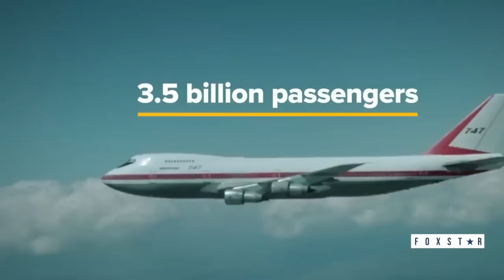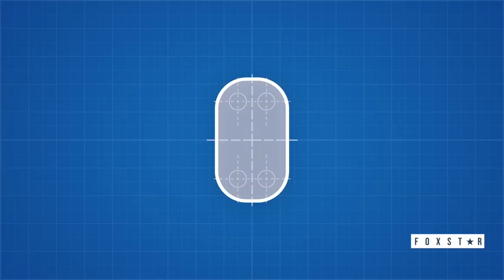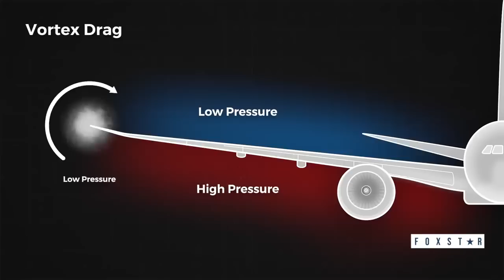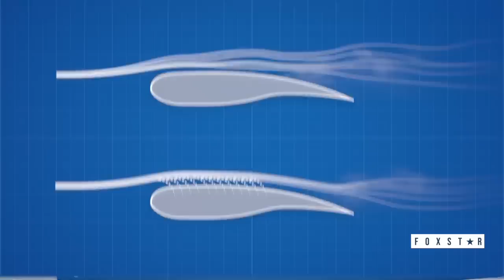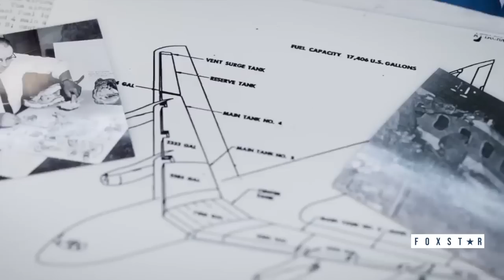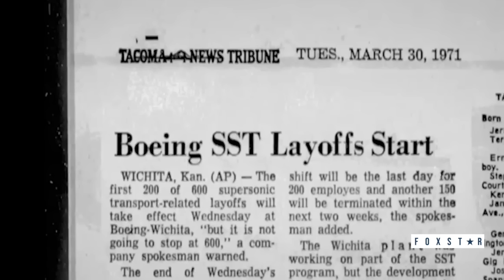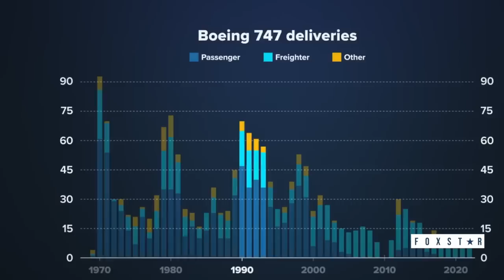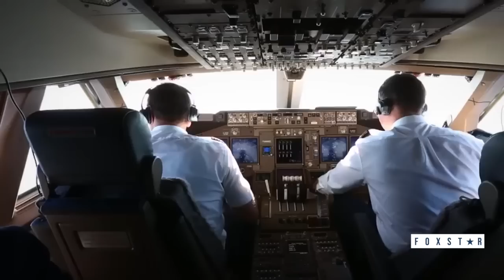Boeing 747 & Boeing 787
The Boeing 747 is a large, long-range wide-body airliner designed and manufactured by Boeing Commercial Airplanes in the United States between 1968 and 2022. After introducing the 707 in October 1958, Pan Am wanted a jet 2+1⁄2 times its size, to reduce its seat cost by 30%. In 1965, Joe Sutter left the 737 development program to design the 747, the first twin-aisle airliner. In April 1966, Pan Am ordered 25 Boeing 747-100 aircraft and in late 1966, Pratt & Whitney agreed to develop the JT9D engine, a high-bypass turbofan. On September 30, 1968, the first 747 was rolled out of the custom-built Everett Plant, the world's largest building by volume. The first flight took place on February 9, 1969, and the 747 was certified in December of that year. It entered service with Pan Am on January 22, 1970. The 747 was the first airplane dubbed "Jumbo Jet", the first wide-body airliner.